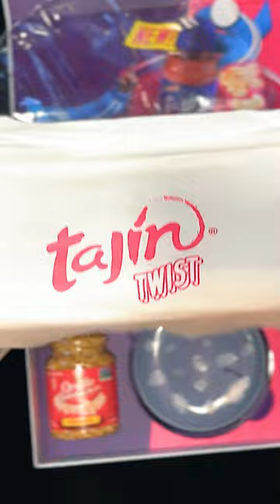a day in the life - daily routine with a twist of Tajin ft. leg day, hoops, & gaming. || vlog 126